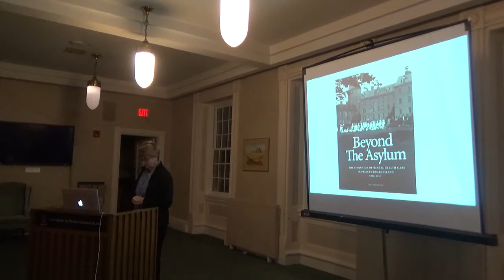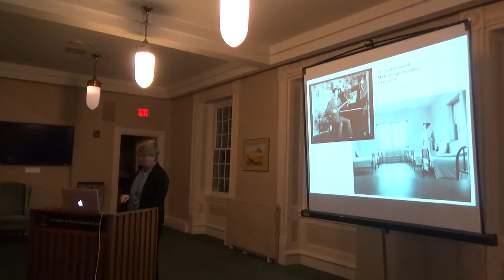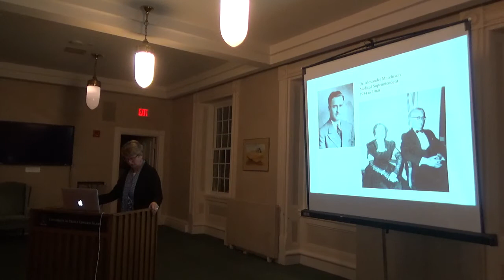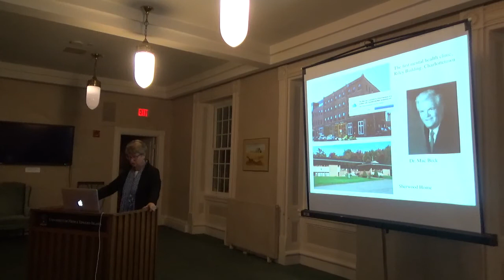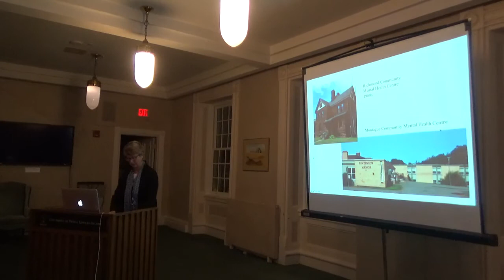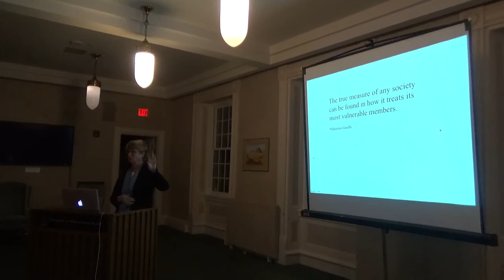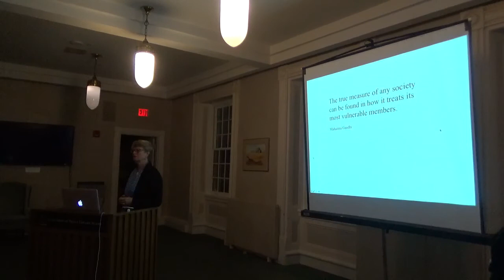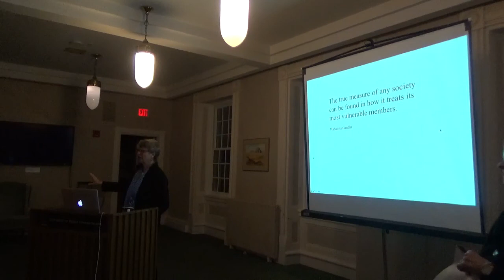Island Lecture Series: Beyond the Asylum, with Dr. Tina Pranger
Beyond the Asylum: The Evolution of Mental Health Care in Prince Edward Island, 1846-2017 with Dr. Tina Pranger
Institute of Island Studies, University of Prince Edward Island

How we as Islanders have historically cared for people needing mental health care has evolved considerably through a cycle starting with sheltering them at home or in the community, to 100 years of long-term institutionalization in the asylum or mental hospital, followed by the growth of community-based services and the movement of hundreds of patients out of hospital and back into the community. Today, Islanders can access a comprehensive spectrum of mental health services that include — but also go far beyond — the asylum/mental hospital. Beyond the Asylum, the first-ever history of mental health care in PEI, richly details this often bumpy evolution of care. This story is an important one for Islanders as it reflects who we were, who we are now, and who we could be in terms of how we care for people who live with mental illness.